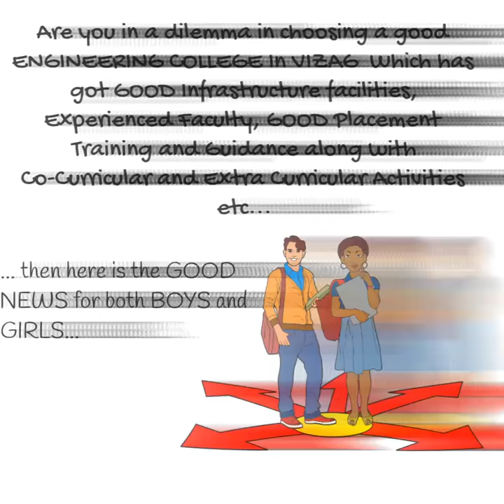Dr.Lankapalli Bullayya College of Engineering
our college has been changed to co- education from this academic year. Now the one and only private co-educated Engineering within the city premises of Visakhapatnam is Dr. Lankapalli Bullayya College of Engineering.